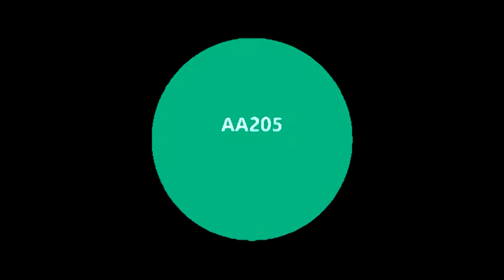Ashton Alexander 205 YaHei Veg Effect AA205